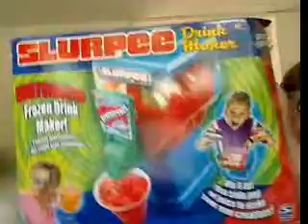And now I can make booze slurpees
I keep forgetting what I was trying to say. Scar therapy, Slurpee machine auction victory, I sniff my armpit, there was an annoying bird, I did some climbing, , I show you my upright guitar skillz, I wrote a story on Uncle Sam's dime, and many more exciting things.